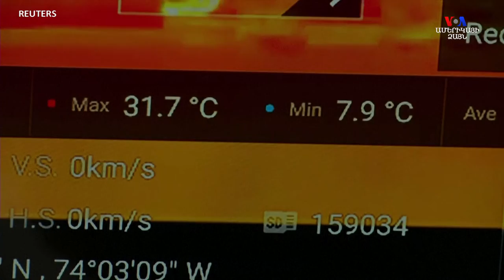Կոլումբիայի ոստիկանությունը դրոններով է ջերմաչափում մարդկանց